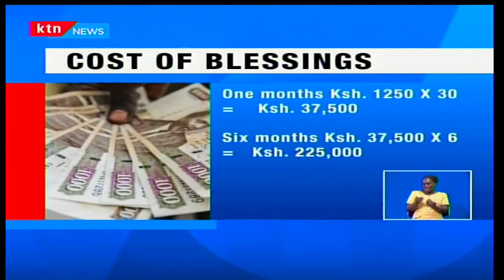Nairobi family blessed with quadruplets 27th December,2016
It is human nature to pray to god for the blessings we desire in our lives. Sometimes, god blesses us so abundantly that we react with shock rather than happiness. That is what happened to a 31-year-old mother who was blessed with quadruplets just before Christmas.